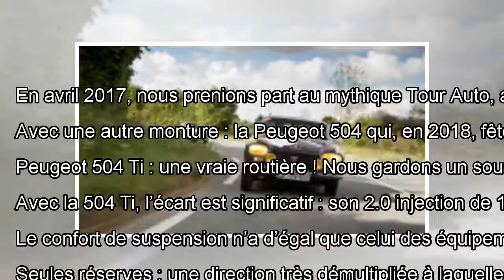Tour Auto 2018 : L'argus dans les starting-blocks avec Peugeot ! By J.News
En avril 2017, nous prenions part au mythique Tour Auto, au volant d’une modeste 204 Coupé couvée par le musée de l’Aven...